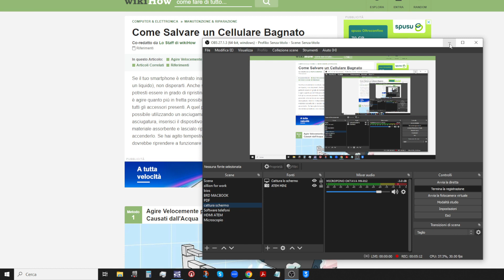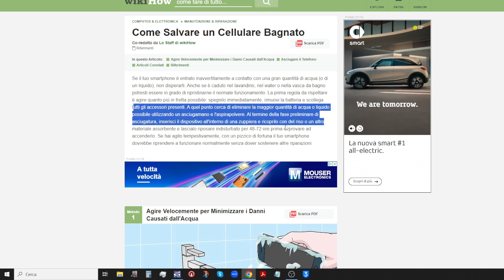Come salvare un cellulare bagnato il mito del riso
Breve spiegazione di quello che succederà con il tuo telefono caduto nell'acqua ed evitare titoli come "Salvare un cellulare bagnato con riso"
Gruppo Telegram Hai bisogno di una riparazione? vieni a trovarci. 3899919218(disponibile anche chat WhatsApp)
Amazon Fire TV Stick 4K, streaming in brillante qualità 4K
TESTER LCR-T7